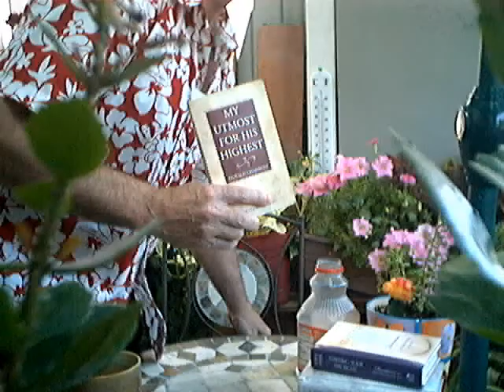Evotional: "Just Ask" -My utmost for his Highest- (July 16)